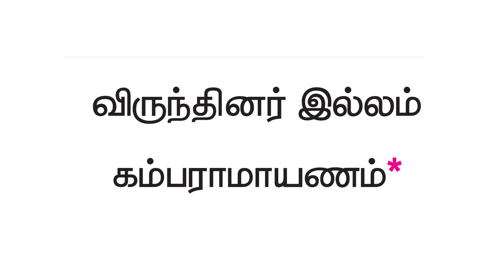12th new syllabus in tamil | செய்யுள் பகுதி | இயல் 3 | pothu tamil important question and answer